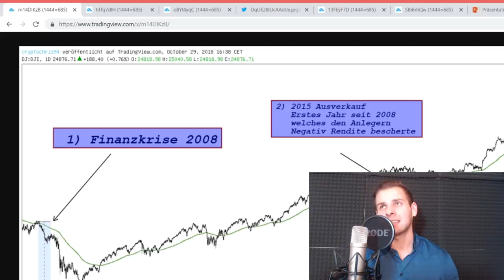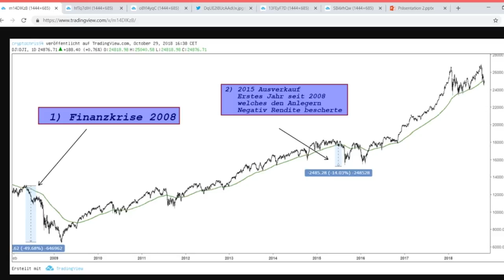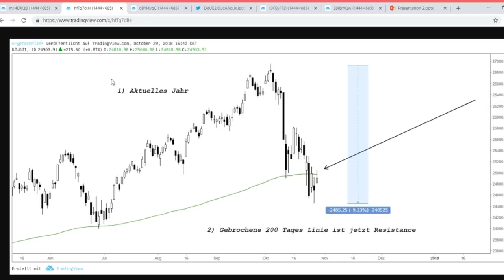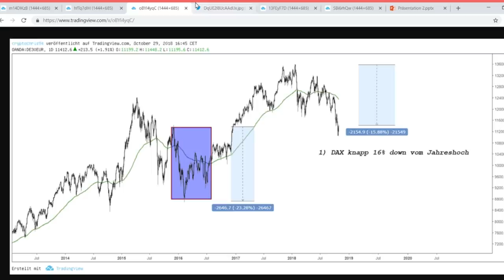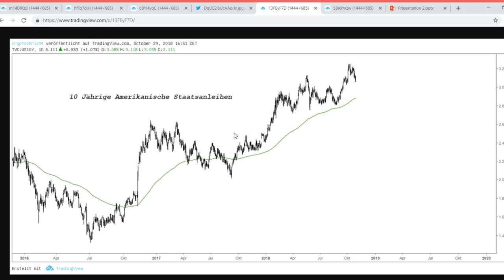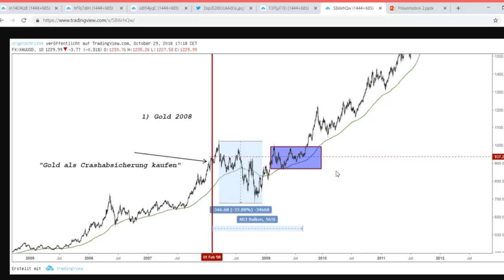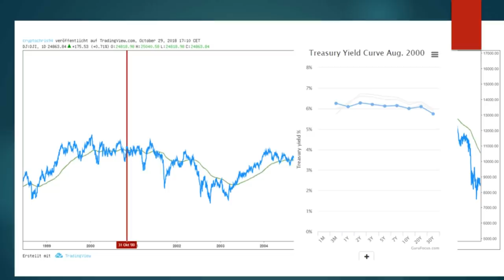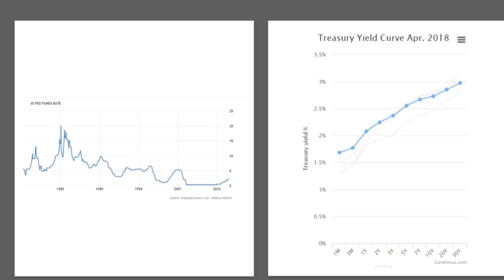Bitcoin und ein Finanzmarktcrash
Bitcoin Analyse in Kombination mit den traditionellen Märkten